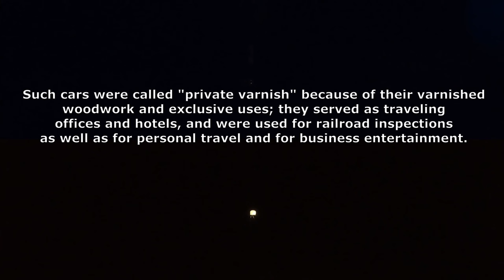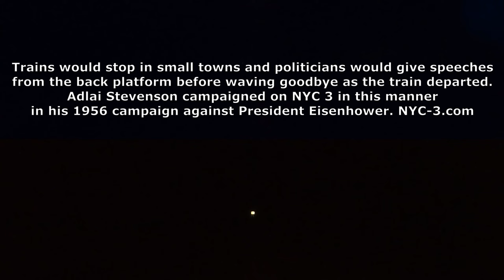Amtrak 43, Pennsylvanian: Full Private Observation Car Experience - Part 3: Tyrone to Johnstown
Riding on the former Pennsylvania Railroad Pittsburgh Division (now the Norfolk Southern Railroad Pittsburgh Line) from Tyrone, Altoona to Johnstown on the rear of Amtrak 43 Pennsylvanian. Sights include The Famous Horseshoe Curve, Cresson and the West Slope. This video is captured with three GoPro 8 cameras mounted on the railings of a rear open platform, two cameras facing forward (L&R), and one facing backward. The private car is known as New York Central 3 a Pullman car built in 1928 and modernized to run on Amtrak with a top permitted speed of 110 miles an hour. Late October 2022

We would like to thank Ellen and John Thompson from Vermont for chartering this trip.

Produced and edited by Walter Kebalo
Captioned by Roman Kebalo